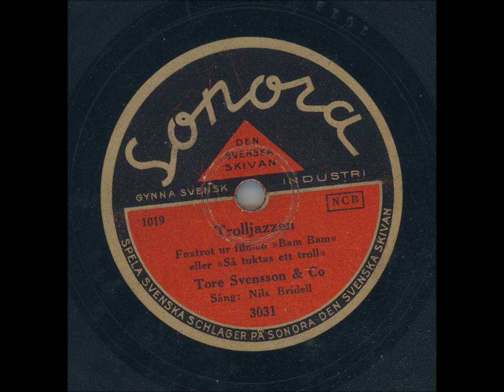Tore Svensson & Co - Trolljazzen ur filmen Bam Bam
Inspelat: Radiotjänst, Stockholm okt resp Konserthuset (Lilla salen), Stockholm 15 nov 1934, utg febr 1935
Längd: 3:08